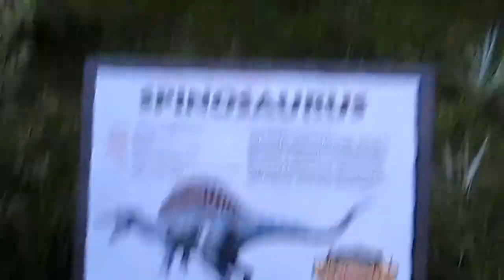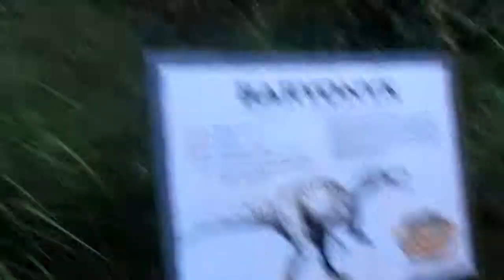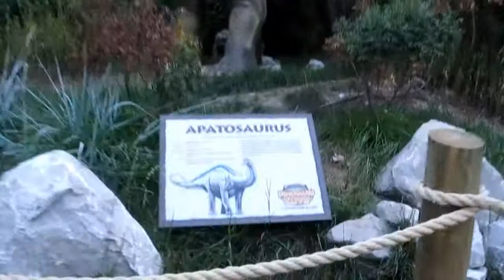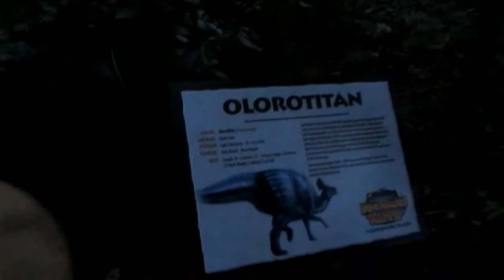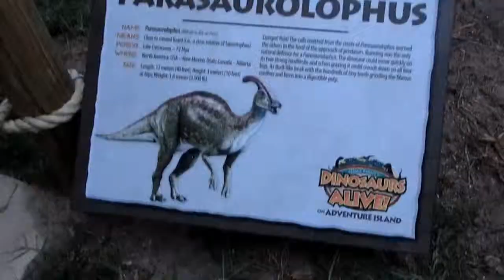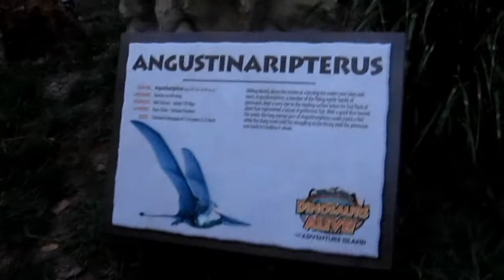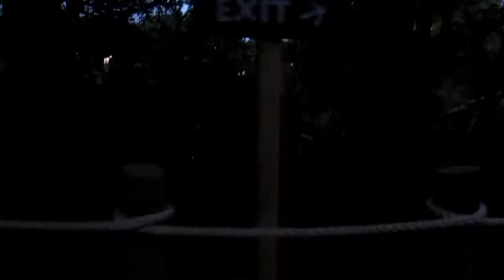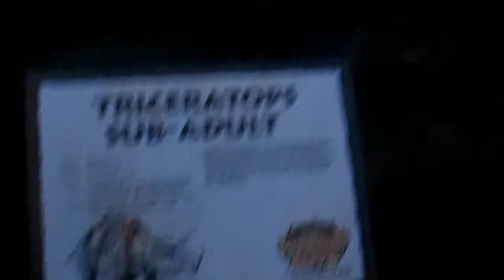Alien Orthodox and Friends go see Dinosaurs at Cedar Point Sandusky Ohio 7-14-2012